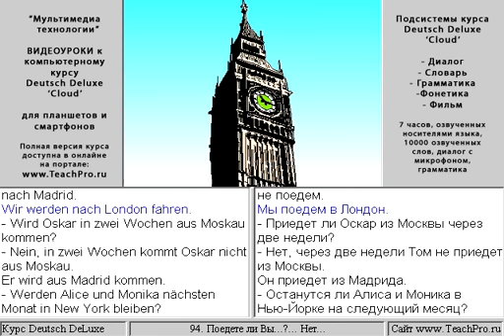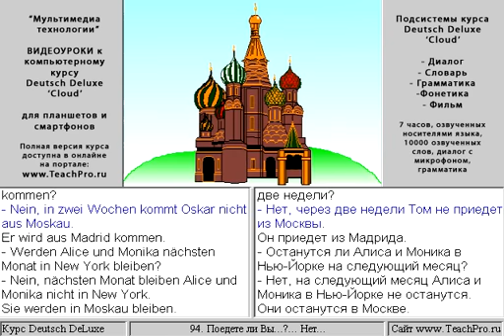094. Поедете ли Вы...? Нет.